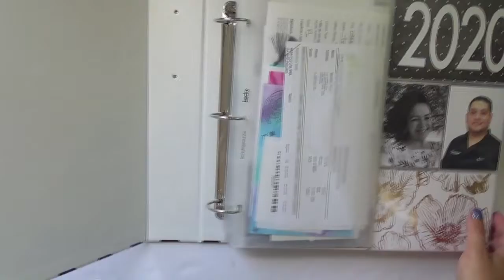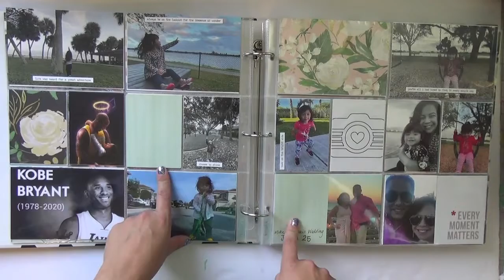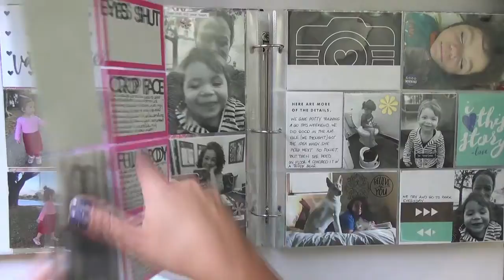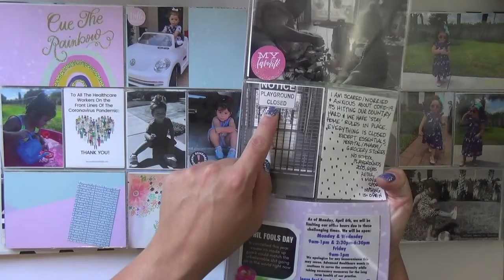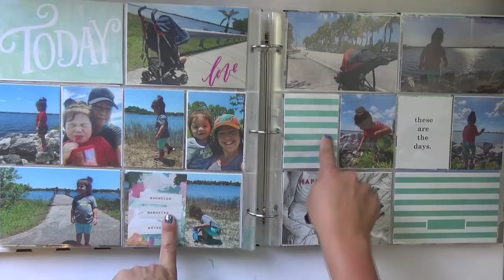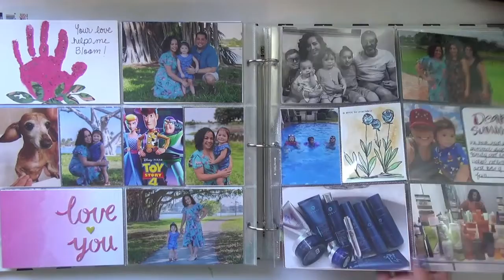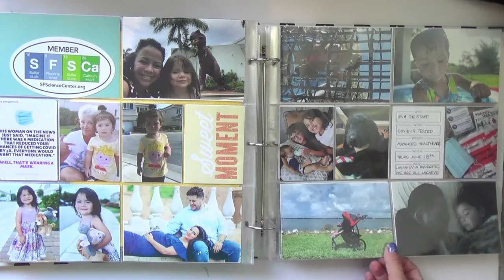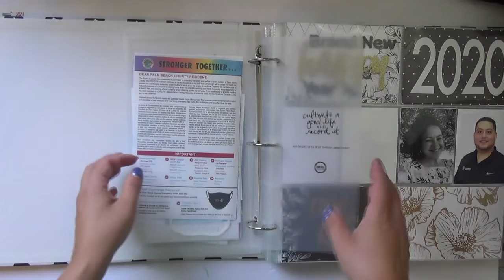January -June 2020 12x12 Project Life Flip Through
Amazon Favorites:

A Cherry On Top Refer a friend:
or my ID code at checkout: 37593624

Do you have Eczema?  I’m in love with this product and it cleared my skin.

Need a dog sitter?
$20 off your first stay with Rover.com

Camera: Sony Handy Cam HDR-CX290
Editing: iMovie Mac Book Pro

Evi